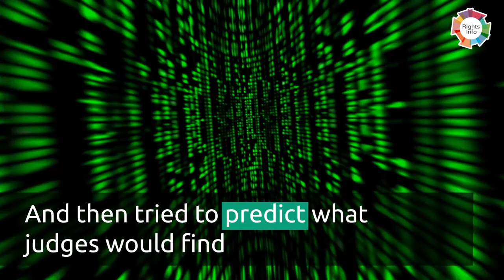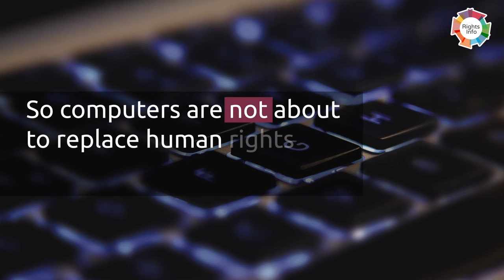Will human rights judges be replaced by robots?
Would you feel comfortable with a robot judging your human rights case?

A 2016 study found that a computer algorithm could predict the outcome of four out of five human rights cases. How likely is it that judges could be replaced with computers? Are they more effective than a real judge?